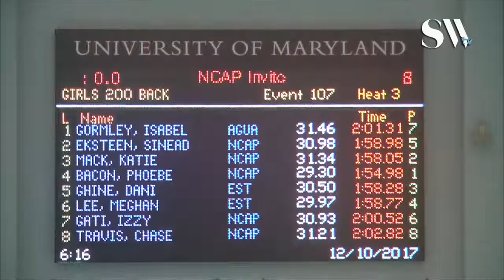Girls Open 200 Backstroke Finals A